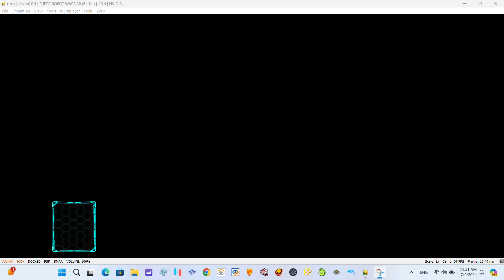super robot wars 30 uzuy emulator pc